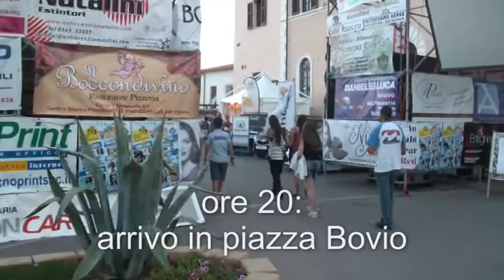Festival di Piombino, Maria Vittoria Pesino, Mavy,cantautrice di Venafro, backstage.mpg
Backstage, prove di canto e immagini dal Festival di Piombino di Maria Vittoria Pesino (Mavy)